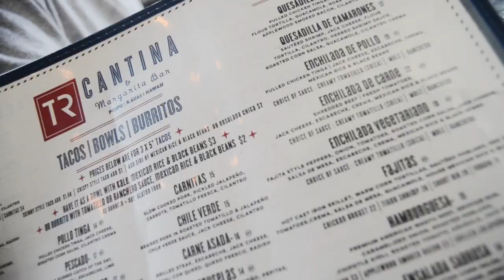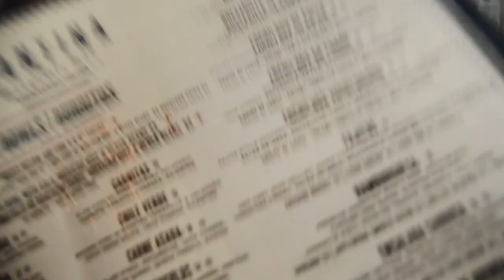A DAY OR TWO IN MY LIFE / VLOG THREE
hi friends, welcome back to my channel! if you're new i hope you enjoy my third vlog! i try to improve on something every video i post, so bare with me. i'm also trying to post every week, which i've been succesful doing so far... YAY. anyways please give this video a huge thumbs up, comment, and don't forget to subscribe for more. thank you again for watching!

MUSIC
to the beach - mounika
streetplayer - mounikia
big sis - SALES